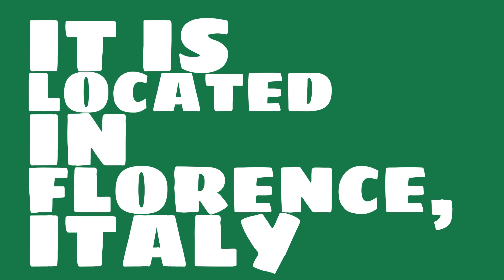What is the capacity of Stadio Artemio Franchi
Watch this video to learn all about Stadio Artemio Franchi in Florence, Italy.